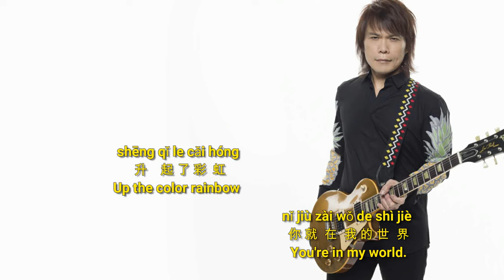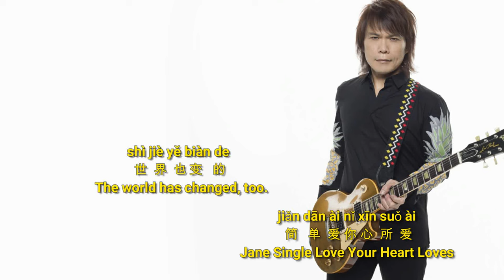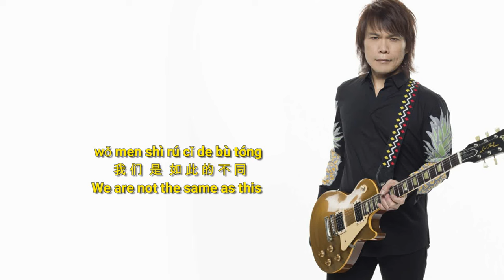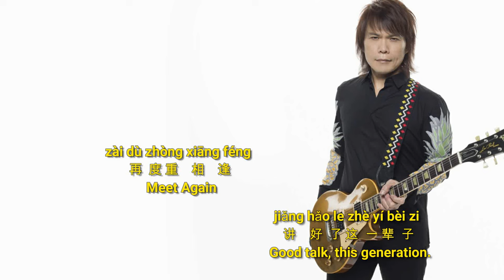Wu Bai 伍佰 - Zai Du Chong Xiang Feng 再度重相逢 | Lyrics Song pinyin | Lirik Lagu Piniyn